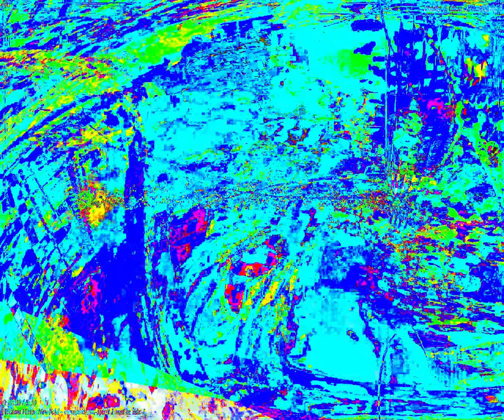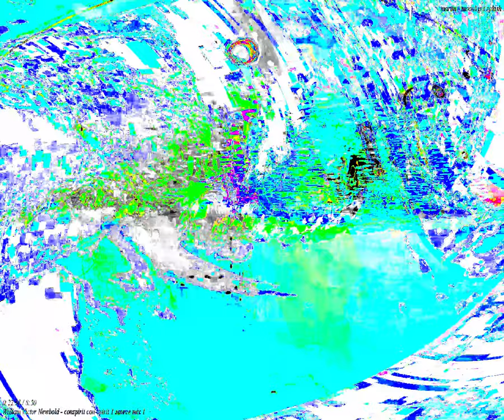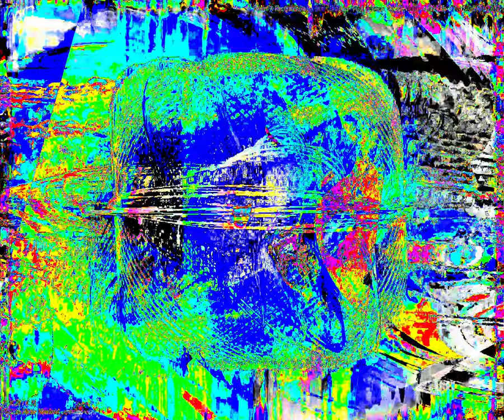[EPILEPSY WARNING] Movie 24 04 10 04h01m14s beginning 2